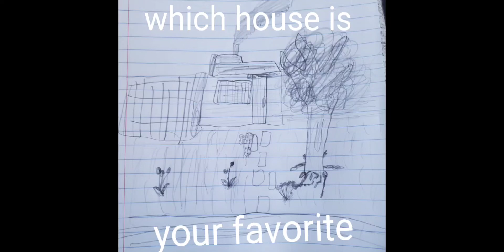which house is your favotite